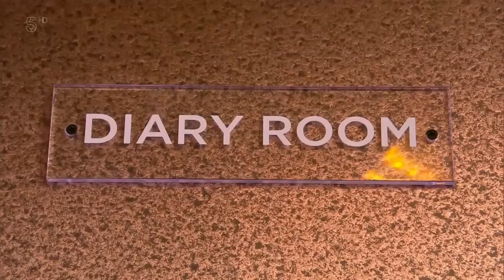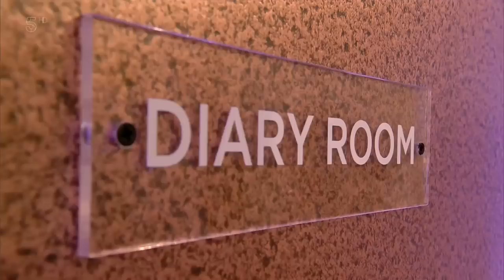Celebrity Big Brother 21 - Shane/Courtney and Andrew's Best Moments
Clips from Channel 5's Celebrity Big Brother 21 (UK). A compilation of housemates Shane Jenek/Courtney Act and Andrew Brady's best moments.